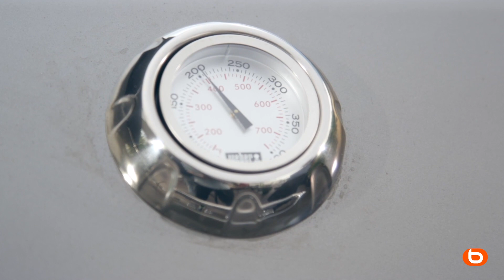Comment choisir son barbecue : électrique, gaz ou charbon ? I Boulanger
Découvrez les conseils et astuces d’Éric leader produit cuisine d’extérieure et à vous les grillades party.

Choisissez votre barbecue électrique, gaz ou charbon en fonction de vos attentes et de vos besoins. À chaque barbecue ses avantages et ses qualités en matière de simplicité d’utilisation, de maitrise ou encore de résultats de cuisson.

►Du high tech au gaming, en passant par l’électroménager ou le bien-être, retrouvez sur notre chaîne YouTube des conseils, des astuces, des tests produits ou des tutoriels pour devenir vous aussi un expert en multimédia et électroménager.

► Qui sommes-nous ?
Spécialiste multimédia et électroménager depuis plus de 60 ans, Boulanger vous révèle en vidéo comment fonctionnent les produits que vous utilisez au quotidien !